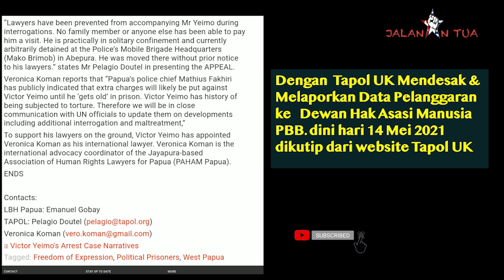𝐏𝐄𝐍𝐀𝐍𝐆𝐊𝐀𝐏𝐀𝐍 𝐉𝐔𝐁𝐈𝐑 𝐊𝐍𝐏𝐁 𝐕𝐈𝐂𝐓𝐎𝐑 𝐘𝐄𝐈𝐌𝐎 𝐃𝐈𝐋𝐀𝐏𝐎𝐑𝐊𝐀𝐍 𝐊𝐄 𝐏𝐁𝐁 𝐎𝐋𝐄𝐇 𝐓A𝐏𝐎𝐋 𝐔𝐊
𝐈𝐧𝐝𝐨𝐧𝐞𝐬𝐢𝐚: 𝐑𝐞𝐥𝐞𝐚𝐬𝐞 𝐕𝐢𝐜𝐭𝐨𝐫 𝐘𝐞𝐢𝐦𝐨 𝐈𝐦𝐦𝐞𝐝𝐢𝐚𝐭𝐞𝐥𝐲 𝐚𝐧𝐝 𝐔𝐧𝐜𝐨𝐧𝐝𝐢𝐭𝐢𝐨𝐧𝐚𝐥𝐥𝐲!
𝟏𝟒 𝐌𝐚𝐲 𝟐𝟎𝟐𝟏

Pemimpin hak Papua Barat Victor Yeimo, yang secara sewenang-wenang ditahan, telah mengangkat saya sebagai pengacara internasional.
Dengan TAPOL, imbauan yang mendesak kemudian diserahkan kepada Dewan Hak Asasi Manusia PBB.

Veronica Koman: ′′ Kepala kepolisian Papua Mathius Fakhiri secara publik menyatakan bahwa biaya tambahan kemungkinan akan dijatuhkan terhadap Victor Yeimo hingga dia 'tua' di penjara. Victor Yeimo memiliki sejarah karena tunduk pada penyiksaan. Oleh karena itu kita akan berkomunikasi erat dengan pejabat PBB untuk memperbarui perkembangannya termasuk interogasi tambahan dan maltreatment,"

(London, Sydney, 14 May 2021) Pelagio Doutel of TAPOL says "UN Rapporteurs should call for the immediate and unconditional release of Mr Victor Yeimo of West Papua"

An urgent appeal on behalf of West Papuan pro-independence leader Victor Yeimo has been submitted by human rights organization TAPOL and lawyer Veronica Koman to the United Nations Special Procedures mechanisms of the Human Rights Council.

Victor Yeimo (37) was arrested on 9 May 2021 in Jayapura. He faces eleven charges including treason over his peaceful role in the 2019 West Papua Uprising. He had been living in exile in PNG since the crackdown against the Uprising and recently returned to his homeland.

Victor Yeimo is the international spokesperson of West Papua National Committee (Komite Nasional Papua Barat/KNPB) and Papuan People’s Petition (Petisi Rakyat Papua/PRP). According to the public statement of the Police, one of the reasons for his arrest was his participation at the 40th Session of the United Nations Human Rights Council in March 2019, which appears to have rendered him a victim of state reprisal.

“Lawyers have been prevented from accompanying Mr Yeimo during interrogations. No family member or anyone else has been able to pay him a visit. He is practically in solitary confinement and currently arbitrarily detained at the Police’s Mobile Brigade Headquarters (Mako Brimob) in Abepura. He was moved there without prior notice to his lawyers.” states Mr Pelagio Doutel in presenting the APPEAL.

Veronica Koman reports that “Papua’s police chief Mathius Fakhiri has publicly indicated that extra charges will likely be put against Victor Yeimo until he ‘gets old’ in prison. Victor Yeimo has history of being subjected to torture. Therefore we will be in close communication with UN officials to update them on developments including additional interrogation and maltreatment,”

To support his lawyers on the ground, Victor Yeimo has appointed Veronica Koman as his international lawyer. Veronica Koman is the international advocacy coordinator of the Jayapura-based Association of Human Rights Lawyers for Papua (PAHAM Papua).